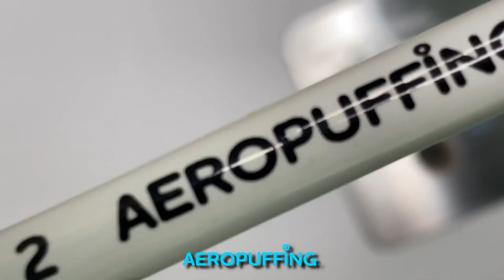Aeropuffing Nail Art Tutorial - Camelopard or Giraffe